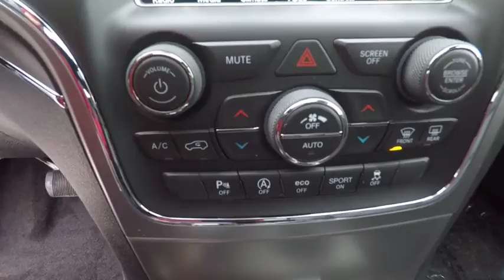2018 Jeep Grand Cherokee St. Charles IL J6980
2018 Jeep Grand Cherokee Limited

1611 E. Main St.

Diamond Black 2018 Jeep Grand Cherokee Limited 4WD 8-Speed Automatic 3.6L V6 24V VVT